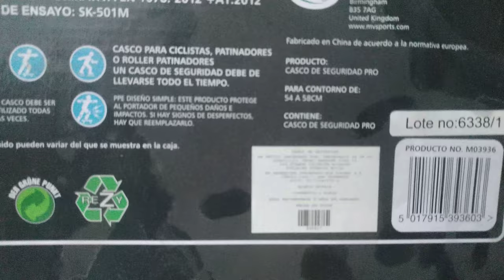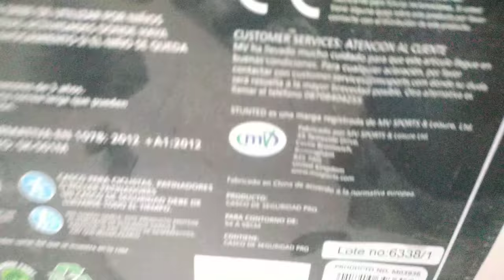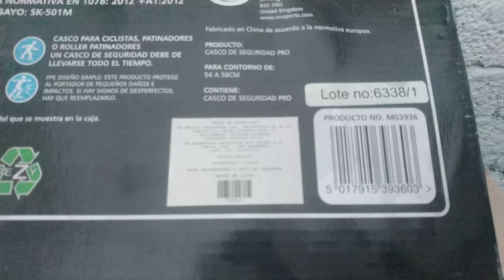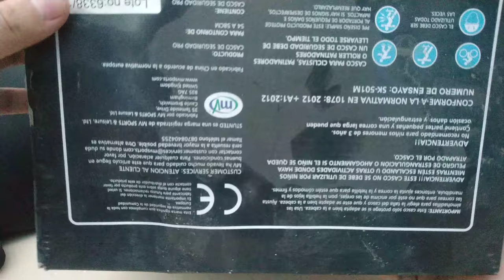Casco de Seguridad para Bicicleta Stunted